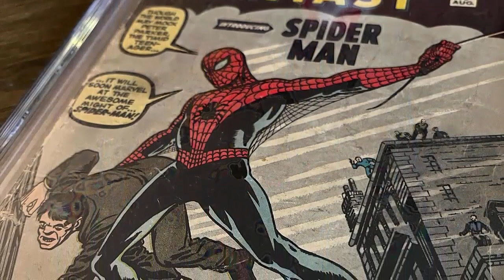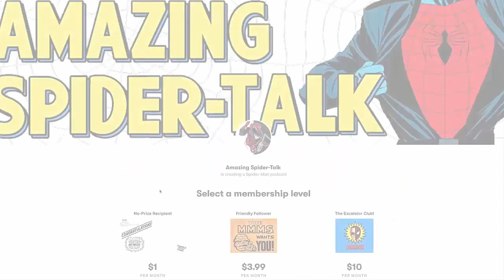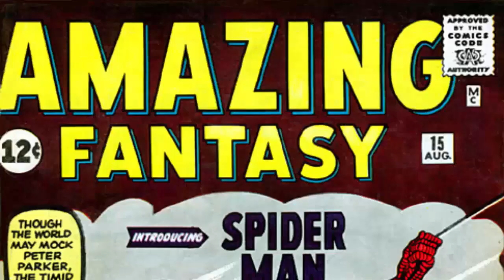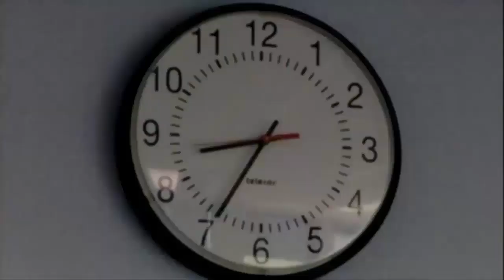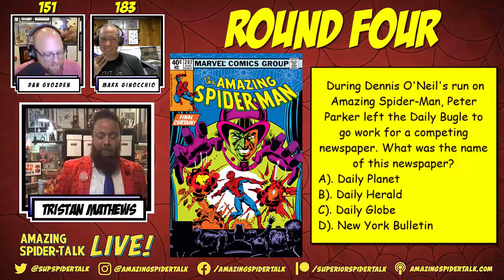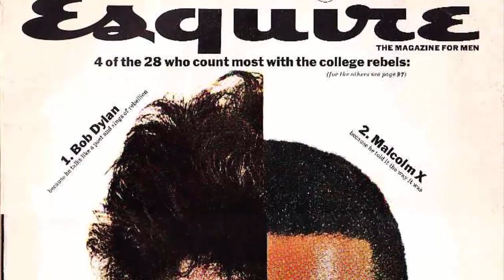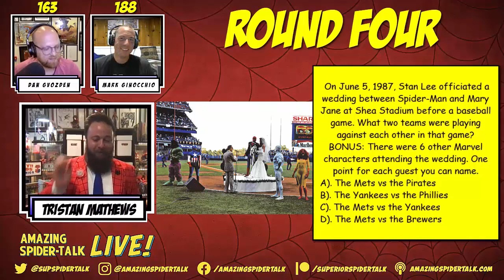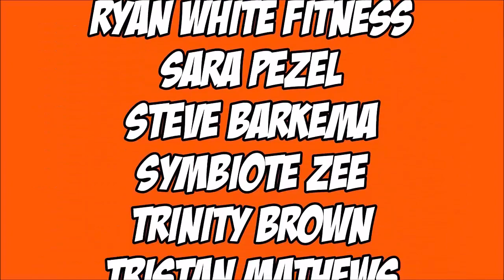Amazing Spider-Talk's 400th Episode Spectacular!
"A Death in the Family..."

The feud between Dan and Mark comes to an end after 400 episodes of arguing about Annuals. Plus a celebration of the Amazing Spider-Talk's fourth centennial and an epic trivia game pitting friend against friend, and brother against brother, all to reveal just how bad Mark and Dan are at trivia on a topic they claim to be experts about!

Thanks to Tristan Mathews for putting together our first Spider-Trivia and making it so special. Watch it on YouTube and you can play along with the insanity!